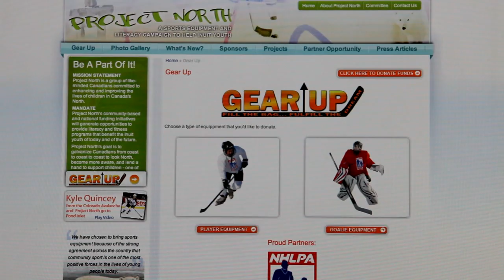Project North launches Gear Up March 15th, 2012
On March 15th, 2012 Project North proudly announced that Mrs. Laureen Harper will be their Honourary Chair and Chris Phillips will be their Honourary Captain.

As well, GearUP! Fill the Bag... Fulfill the Dream web campaign was officially launched.

Citizens right across Canada will be able to help enrich the lives of Inuit children -- by filling up virtual hockey bags that Project North will turn into the real thing and then ship off to kids in northern communities. Thanks to the NHLPA Goals & Dreams Fund and our many sponsors!